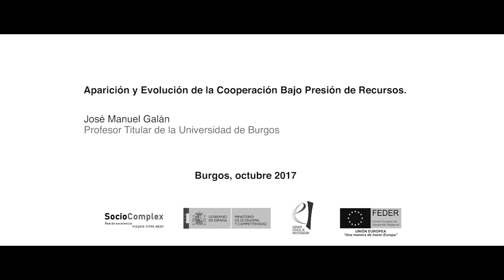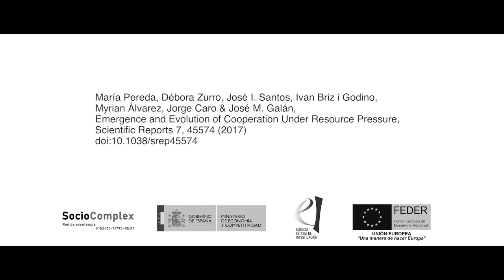José Manuel Galán - Aparición y Evolución de la Cooperación Bajo Presión de Recursos